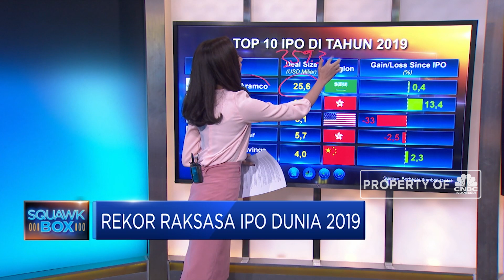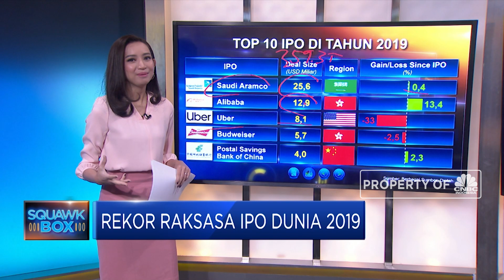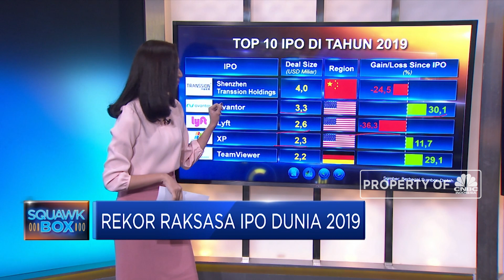Rekor Raksasa IPO Dunia 2019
Tahun 2019 rupanya menjadi momen dimana perusahaan-perusahaan besar dari seluruh dunia berlomba-lomba untuk Go-Publik, atau melantai di Bursa Saham. Rekor dunia untuk perusahaan dengan valuasi IPO terbesar sepanjang sejarah pun kembali pecah di akhir tahun 2019.

Simak pemaparan Syarifah Rahma di Squawk Box, CNBC Indonesia (Selasa, 31/12/2019) berikut.